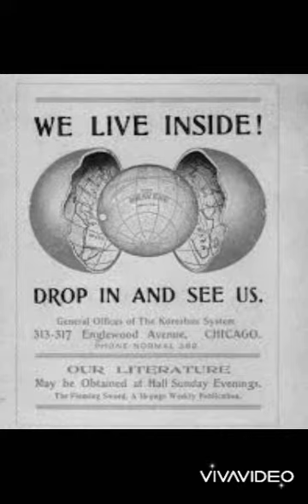3 Dark Theories You Might Not Know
We Are Back!! Making conspiracy theories with all the free time I have now and maybe more!! Be sure to check back now as new videos are on there way to your screens!!